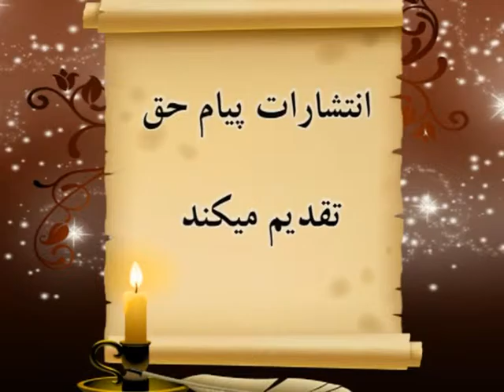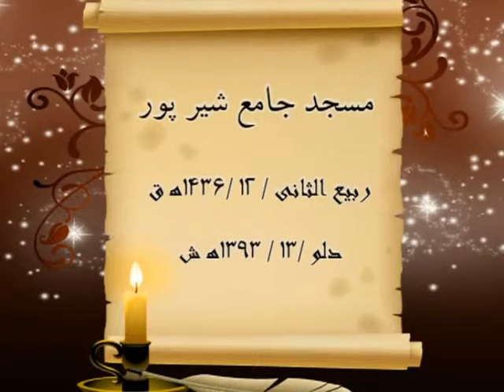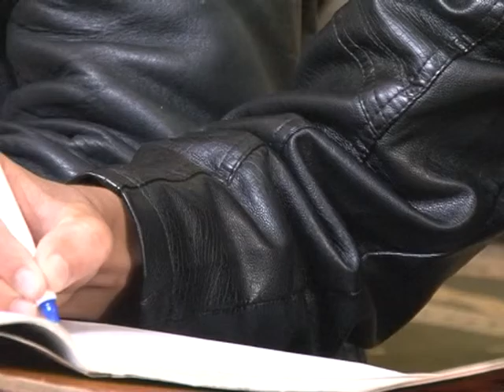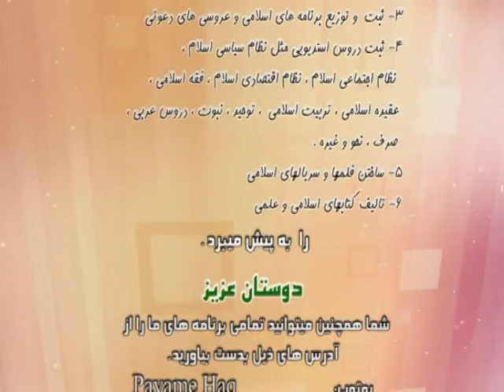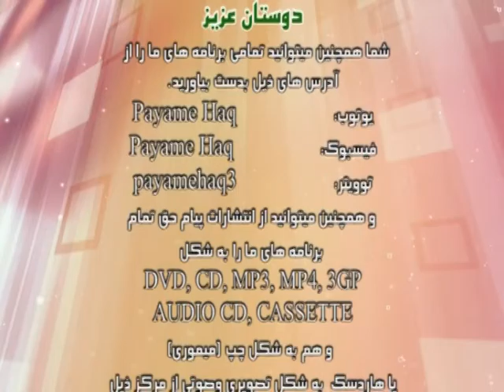1_ سخنران: استاد شیر احمد "حنیف" موضوع: تفسیر سوره یوسف از آیه ا الی 12